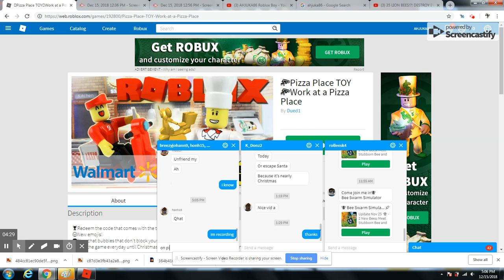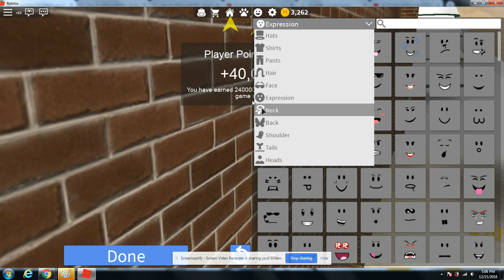Working at the pizza place Part 1:AHJUKA86 Roblox Boy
The boys get their trucks and their uniform and go go go to the factory where the pizzas go.